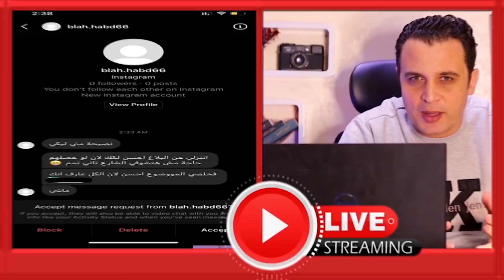بسنت ميت غمر - حفلة تحــرش جماعي تنتهي بهاشتاج ادعم بسنت فتاة ميت غمر - مستر ترند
بسنت ميت غمر - حفلة تحـ , ــر ش جماعي تنتهي بهاشتاج ادعم بسنت - مستر ترند

ما يقرب من العام على واقعة  المنصورة، والتي تعرضت  في رأس السنة، يناير 2020، لكن الفعل نفسه لا يزال مستمرًا في محافظة الدقهلية، وإن اختلفت المدينة نفسها هذه المرة؛ حيث ميت غمر والتي ما إن تتقدم فتاة ببلاغ ضد  بها حتى تعرضت  مباشرة حال عدم تنازلها

فتاة ميت غمر نشرت مجموعة من الرسائل التي تلقتها عبر حسابها على إنستجرام بعد تحريرها محضر ضد  بها، وكانت إحداها من صاحب حساب يحمل اسم (صلاح. ا)، والذي وجه لها تهديد مباشر بإلقاء مياه  على وجهها، قائلا: «على فكرة انتي اللي هتزعلي.. هتلاقي مياه مكبوبه على وشك تخلي وشك مش نافع».
وبحسب الرسائل التي عرضتها فتاة ميت غمر،  صاحب حساب يدعى «محمد. ك» بافتعال قضية تمكنه من حبسها؛ إذ قال: «هاعملك موضوع واحبسك قريب».

ووجه صاحب حساب ثالث على إنستجرام رسالة قائلا: «نصيحة مني ليكي.. تنازلي عن البلاغ أحسن لك لأن لو حصلهم حاجة مش هاتشوفي الشارع تاني.. فخلصي الموضوع أحسن لأن الكل عارف انك .».

وأمام ذلك تصدر هاشتاج «ادعم بسنت» موقع التواصل الاجتماعي  تويتر بعد تكرار حفلة  بفتاة المنصورة.

كانت مدينة ميت غمر التابعة لمحافظة الدقهلية شهدت واقعة  مأساوية بعد تجمع عدد من الشباب حول فتاة تسير فى شوارع المدينة محاولين  بها، وعقب تداول مقطع فيديو للواقعة ألقت قوات الأمن 7 شباب بتهمة ا بالفتاة التي تبلغ من العمر (23 عامًا).

بدورها، أمرت النيابة العامة بميت غمر، حبس الشبان السبعة 15 يوما على ذمة التحقيقات في واقعة بميت غمر يوم الخميس الماضى.

يذكر أن اللواء رأفت عبدالباعث، مدير أمن الدقهلية، تلقى إخطارا من اللواء مصطفى كمال، مدير مباحث المديرية، بورود بلاغ لمأمور قسم ميت غمر من «بسنت» المقيمة بمدينة ميت غمر، تؤكد فيه تعرضها  من قبل مجموعة كبيرة من الشباب أثناء سيرها بشارع بورسعيد بمدينة ميت غمر مساء الخميس الماضي.